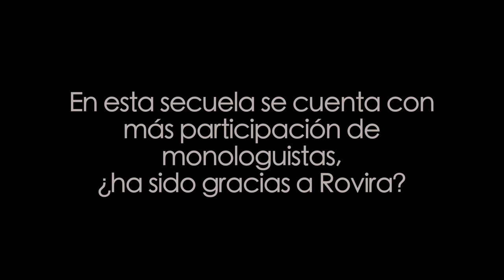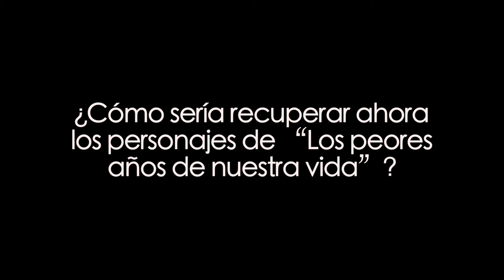Entrevista a Emilio Martínez Lázaro por "Ocho apellidos catalanes"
Con motivo del estreno de "Ocho apellidos catalanes" entrevistamos a su director Emilio Martínez Lázaro (Los peores años de nuestra vida). "Ocho apellidos catalanes" vuelve a estar protagonizada por por Clara Lago (Extinction), Dani Rovira (Ahora o nunca) y Karra Elejalde (Rey gitano).